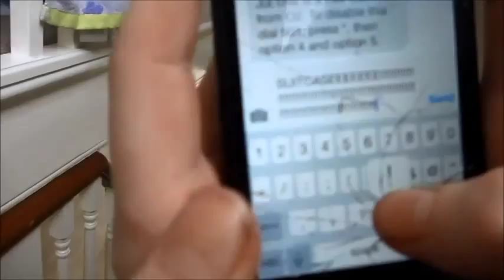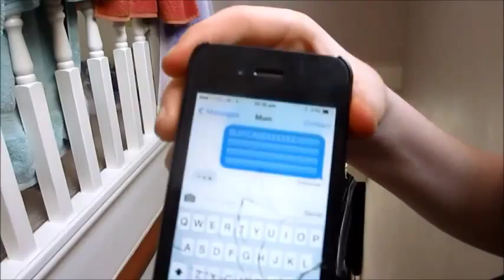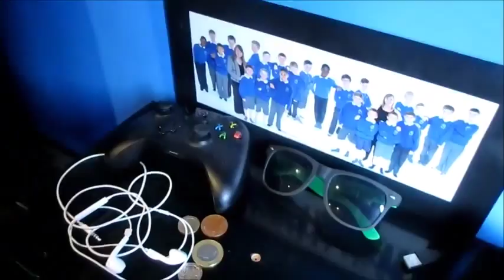Vlog 9 MOVING OUT!!!!!!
Thank you so much for whatching and supporting my videos i can not thank you guys enough.